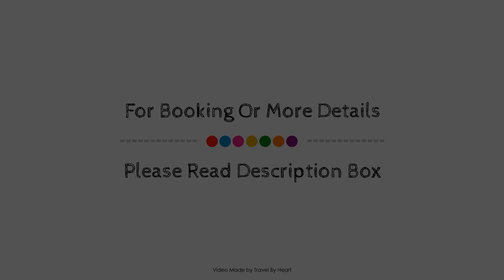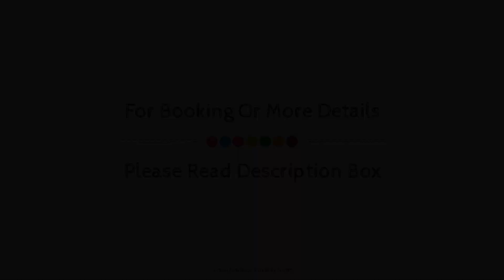Vista Oasis, Gran Canaria, Spain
Searching For
1. Vista Oasis - Gran Canaria
2. Vista Oasis - Gran Canaria Virtual Tour
3. Vista Oasis - Gran Canaria Rooms
4. Vista Oasis - Gran Canaria Amenities
5. Vista Oasis - Gran Canaria Videos
6. Vista Oasis - Gran Canaria Offers
7. Vista Oasis - Gran Canaria Deals
Audio Credit:
Track Title: Subway Dreams
Artist: Dan Henig